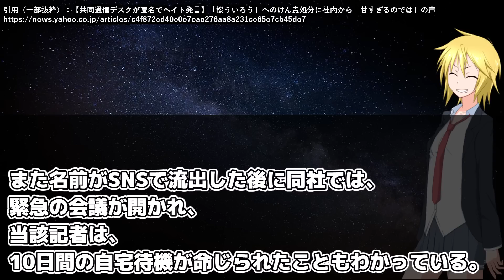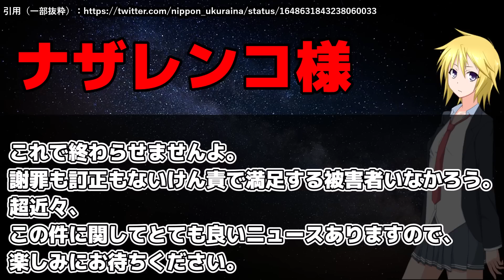桜ういろう、処分決定！しかし処分が軽すぎる。共同通信は自浄作用がゼロであることが判明しました。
こんなん何も処分無いのと同じやんけ！！！！